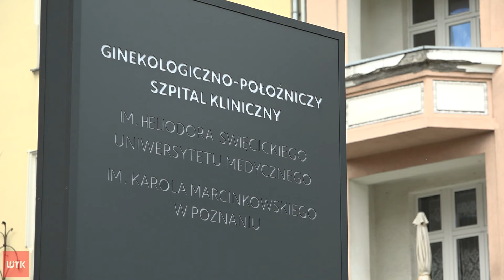Oswojenie z porodówką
Przestrzeń do "kangurowania" i oprowadzanie po Bloku Porodowym. Szpital przy ulicy Polnej zaprasza przyszłych rodziców do odwiedzenia placówki.